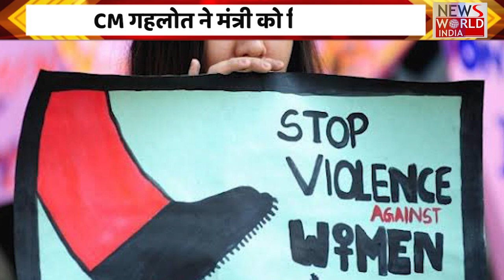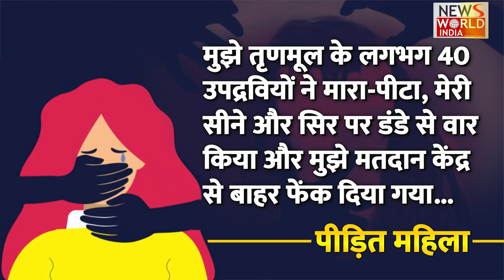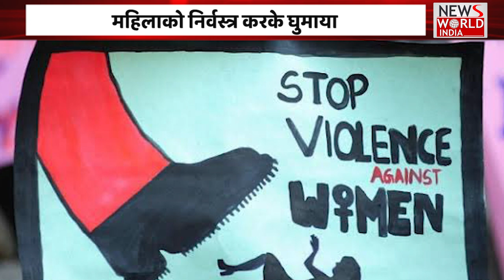Women Harassment: Manipur के बाद अब Bengal के हावड़ा की घटना से देश शर्मसार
हावड़ा के पांचला इलाके में पंचायत चुनाव के मतदान के दिन ग्राम पंचायत की महिला प्रत्याशी ने तृणमूल कार्यकर्ताओं पर शारीरिक रूप से प्रताड़ित करने का आरोप लगाया है। प्रत्याशी का आरोप है कि तृणमूल कार्यकर्ताओं ने उसे निर्वस्त्र कर पूरे गांव में घुमाया। महिला ने अपनी शिकायत में कहा है कि मुझे तृणमूल के लगभग 40-50 उपद्रवियों ने मारा-पीटा।